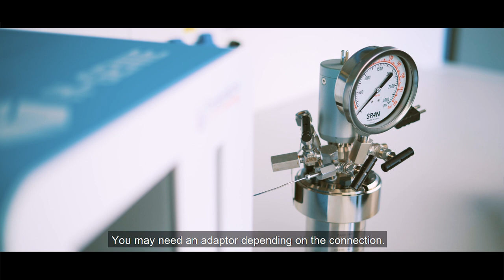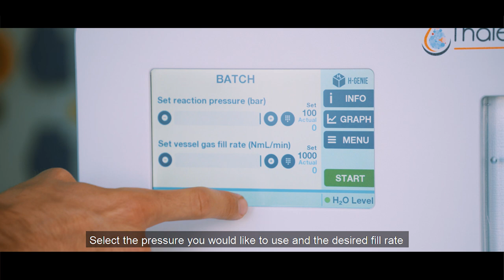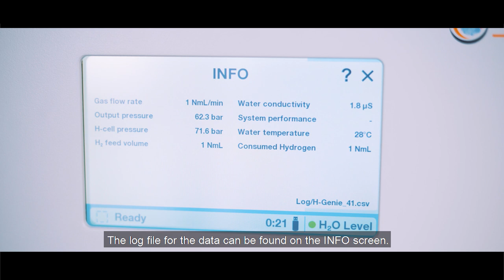H-Genie®: Filling an autoclave with hydrogen to 60 bar/870 psi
The H-Genie® is the first hydrogen generator designed specifically for chemistry with a pressure capability (100 bar/1450 psi)  that is not close to being matched by other commercial generators. The H-Genie® high pressure hydrogen generator works by generating hydrogen gas up to 4.0 purity from deionized water using a patented high-pressure electrolytic cell. The H-Genie® can precisely control the flow rate of hydrogen out of the H-Genie® between 100 and 1000 NmL/min at the required pressure (between 1 and 100 bar (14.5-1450 psi)). No compressor is necessary to generate this pressure. The H-Genie® is designed to supply high purity hydrogen gas to the following chemistry hydrogenation vessels: • Hydrogen balloons • Autoclave or bomb reactors up to 100 bar (1450 psi) pressure. • Flow reactors up to 100 bar.

In this example, we pressurize a Parr autoclave reactor up to 60 bar (870 psi).